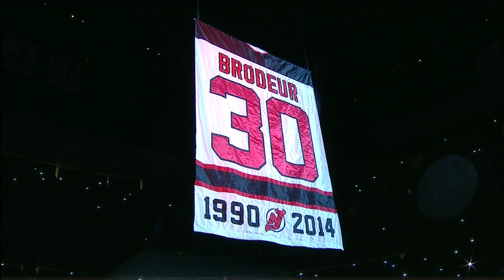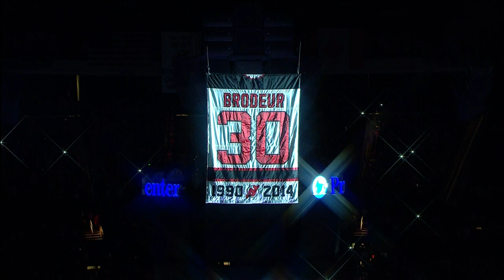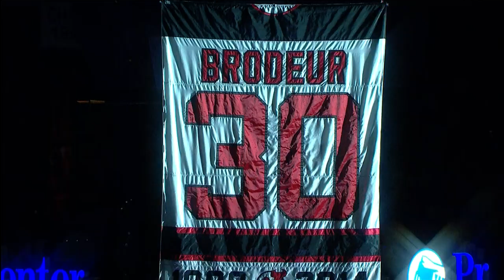Gotta See It: Devils honour the number of Brodeur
Watch as the New Jersey Devils honour former goaltender Martin Brodeur by raising his number to the rafters.